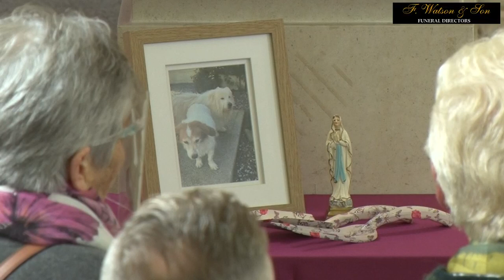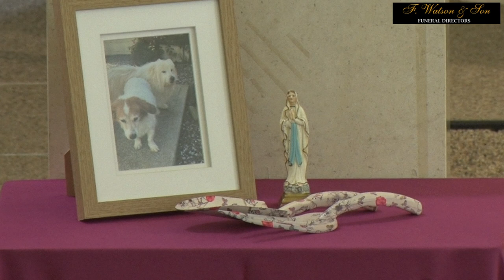Olive Black RIP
BLACK Olive (Newtown, Platten, Drogheda, Co Meath)

11th August 2021. Peacefully, at her home, surrounded by her loving family. Olive will be sadly missed by her sister Peggy, her twin sister Eileen, brother-in-law Oliver, niece Susan, nephews John and Aidan, relatives, neighbours and friends.

May she rest in peace. F. WATSON & Son